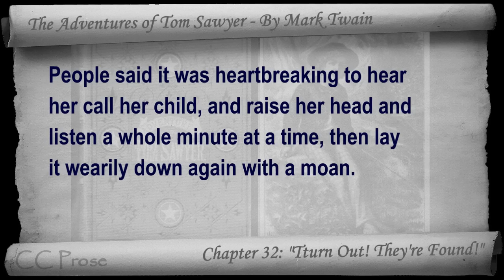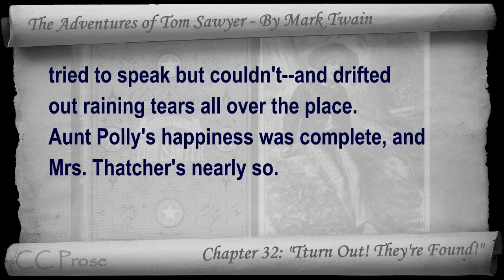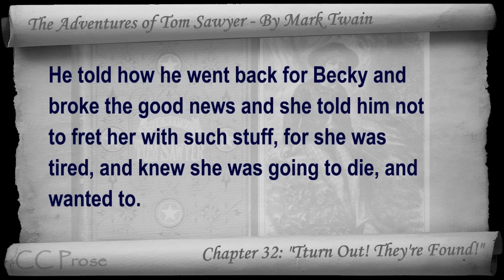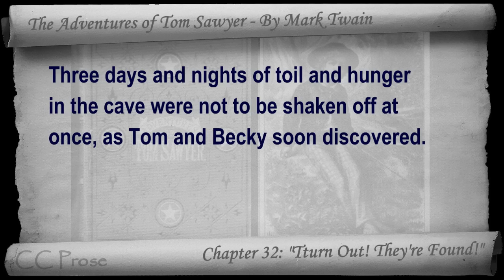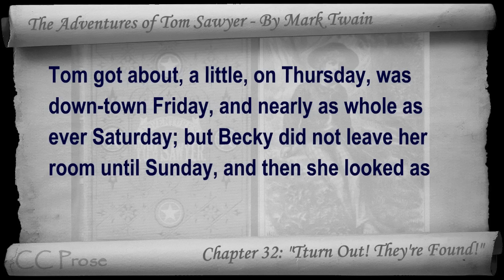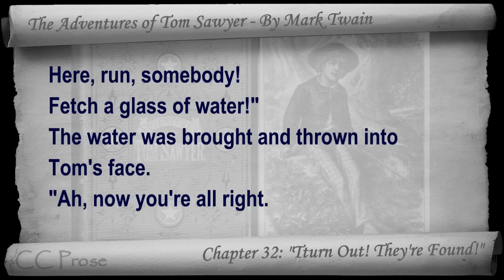Chapter 32 - The Adventures of Tom Sawyer by Mark Twain - Tturn Out! They're Found!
Chapter 32: "Turn Out! They're Found!". Classic Literature VideoBook with synchronized text, interactive transcript, and closed captions in multiple languages. Audio courtesy of Librivox. Read by John Greenman.